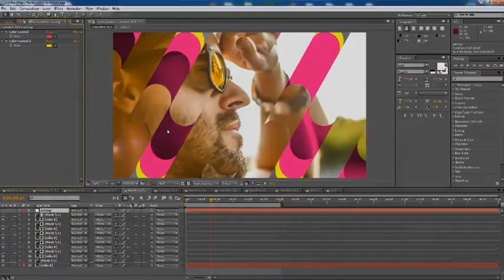60 Transitions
Project features:

-100% After effects

-60 Transitions

- FHD